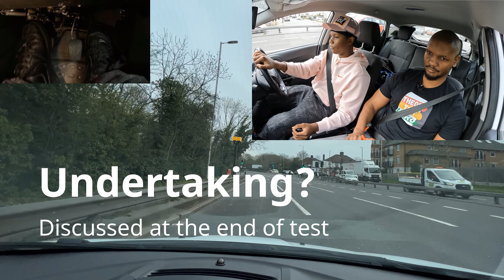My brother failed in 15 seconds | Full licence holder mock test UK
My brother failed a mock test after 15 second. He has been driving for 10 months and wanted to see if his driving had changed.

Hi, I'm Mark. Zondo aims to give you simple to understand advice about the driving test in the UK. This channel is mainly aimed at people who are going to be doing their driving test soon. If you are new to driving follow us for easy-to-follow driving tutorials and tips on manual and automatic cars.